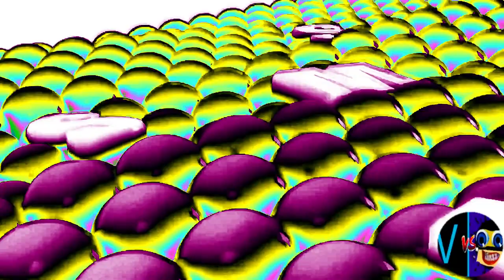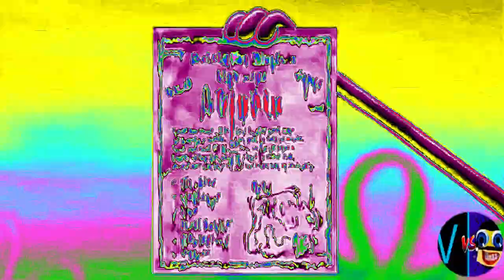CLEARER (Cocomelon, Gummy Bear, Peppa, Subway, Pinkfong, KFC, Dame Tu Cosita, Klasky Csupo, ETC.)